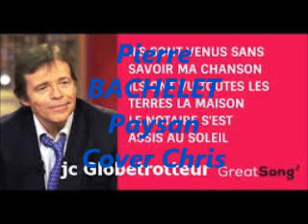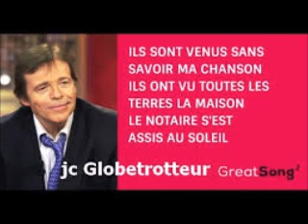Pierre BACHELET ; Paysan ; Cover Chris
Une chanson pleine de vérité , déjà à l'époque ! et aujourd'hui ,,,,,rien n'a changé , c'est toujours les mêmes qui crèvent au boulot ( tous le petit peuple ) et les mêmes qui se goinfrent ,,,,,il y a des jours ou tu te dis , peuple de France ,,,,comme tu as changé ,,,,,le temps des barricades et des pavés est bien loin ,,,,,,,,,,, mais le volcan couve ,,,,je crois ! (ou j'espère ) ché po ! A+ Chris